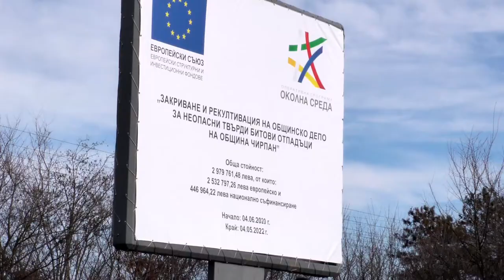Проект за закриване и рекултивация на Депото за неопасни битови отпадъци в Чирпан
„Когато работим заедно, постигаме целите си. Тази година даваме началото на поредния проект в Чирпан, нещо което, за съжаление назад в годините беше пропуснато по време на предишното управление на Общината. Кметът Ивайло Крачолов и неговият екип ще продължават да получават подкрепата на народните представители от ГЕРБ – Стара Загора, за да развиваме региона.

Ако искаме да имаме силна и здрава държава, трябва да имаме силни и здрави региони“ – заяви народният представител от партия ГЕРБ – Стара Загора Радостин Танев на церемония по полагане на символична първа копка на проекта за закриване и рекултивация на Депото за неопасни битови отпадъци в Чирпан. Неговото изпълнение се финансира по оперативна програма „Околна среда 2014 – 2020“ и е на стойност близо 3 млн. лева. От тях 2,533 млн. лева са европейски средства, а останалите са национално съфинансиране. Главната цел на проекта е да се извърши техническо рекултивиране на старото депо, което не отговаря на условията и изискванията за изграждане и експлоатация на депа и други съоръжения за оползотворяване и обезвреждане на отпадъци.

„Това е вторият голям проект в общината, след успешното изграждане на Пречиствателната станция за отпадъчни води, свързан с подобряването на околната среда. Благодаря на старозагорските народни представители от партия ГЕРБ и на областното ръководство на партията. Без тяхната помощ този проект нямаше да стартира“ – заяви кметът на Чирпан Ивайло Крачолов.

Символичната първа копка за рекултивация на депото беше извършена от кмета на Чирпан Ивайло Крачолов, областния управител на Стара Загора Гергана Микова и представител на фирмата, която ще изпълнява проекта.